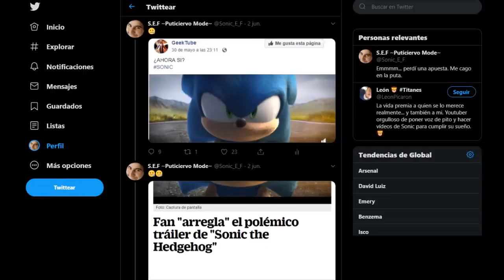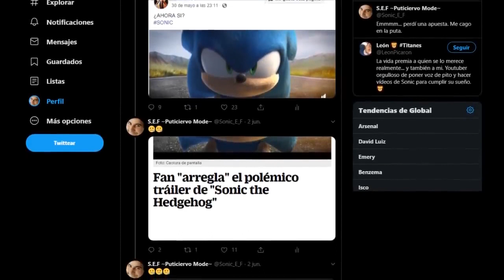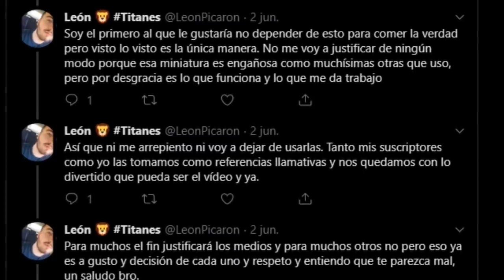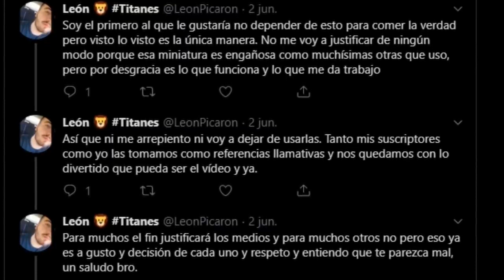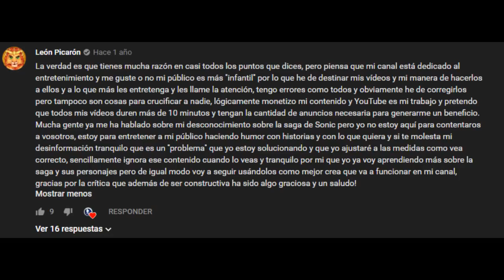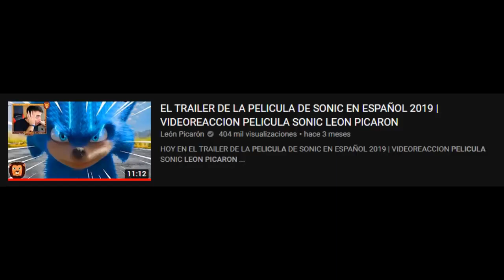Hablemos de León Picarón Video Eliminado del S.E.F LEAN LA DESCRIPCION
Fecha Original de Subida
26 de Agosto del 2019

Otra vez paso LGGA8 Light Bird Supero los 893 Subs y eso fue algo que quise evitar pero no pude en el canal les deje 2 Comentarios y Post diciendo que ya no se Suscribieran pero no me hicieron caso asi que lo Resubire Aqui
Pronto hare un Video hablando del Tema

Descripción original
Aclaro que no tengo pensado hacer más vídeos así, porque pueden causar muchos malentendidos. No tengo nada contra León Picarón en lo que su persona se refiere, lo único que discrepo con él es en su forma de hacer contenido para la plataforma.

Repito lo que dije en el vídeo, no quiero que ninguno que vea el vídeo vaya a insultarle ni nada parecido.

Algo aparte, perdón si el vídeo se cortó de repente al principio fue un pequeño error al renderizar.